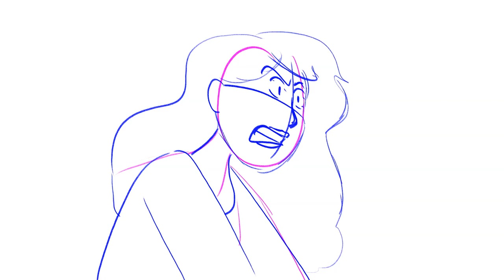2022 Animation Demo Reel (WIP)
Here is an unfinished version of my animation demo reel. The final version will be ready by mid-June